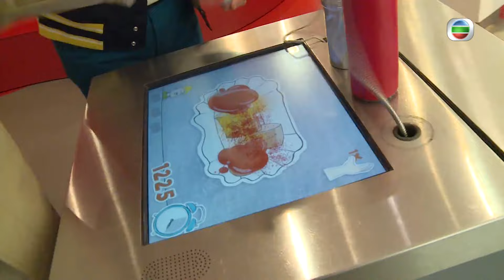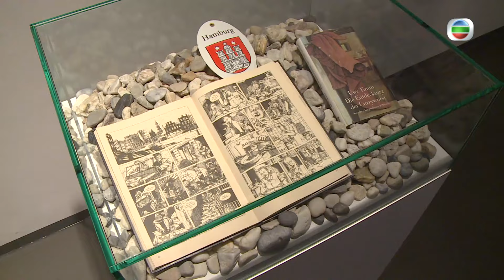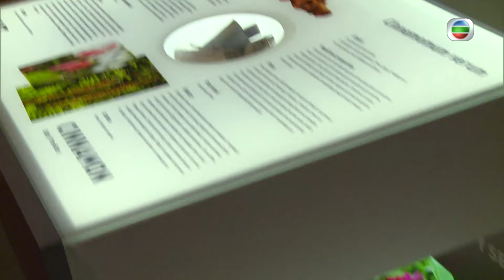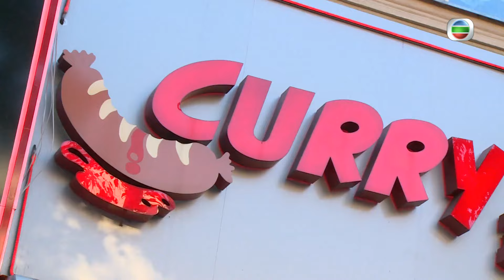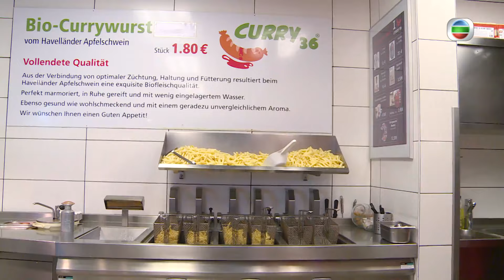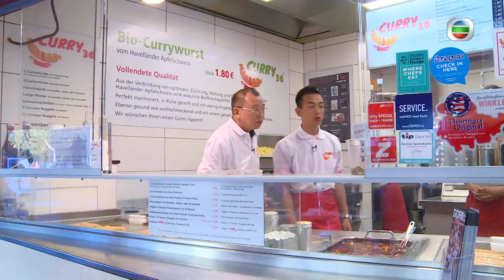德國旅遊 | 超齡打工假期 07/15 | 梁烈維自創手撕雞香腸許紹雄入住總統套房 | 鄭裕玲、王菀之、許紹雄、梁烈維、田蕊妮、譚詠麟、陳百祥、彭健新 | 粵語中字 | TVB 2014